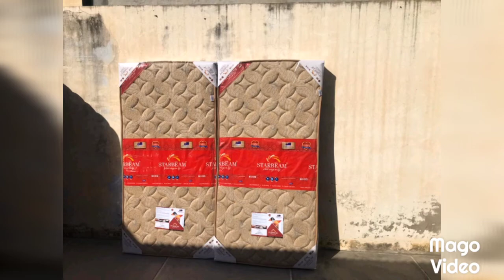Starbeam Mattress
Qualities- Afordable price, longevity, soft, comfortable,durable, back pain specialist
For more details contact- aashish singla
Shop near hanuman mandir Malerkotla